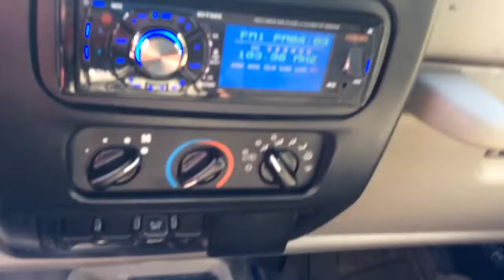HERE YOU GO BRAD